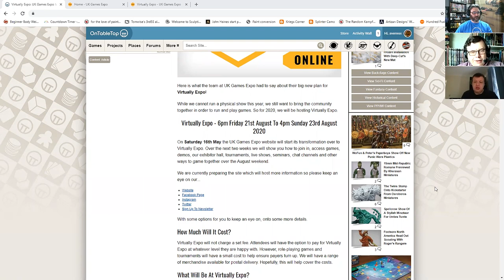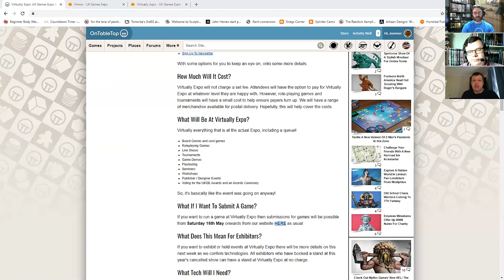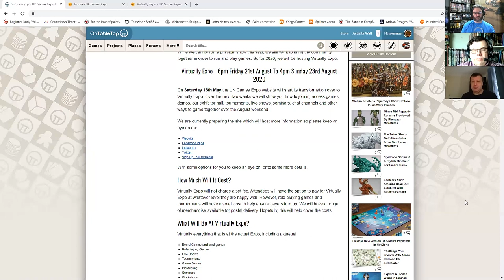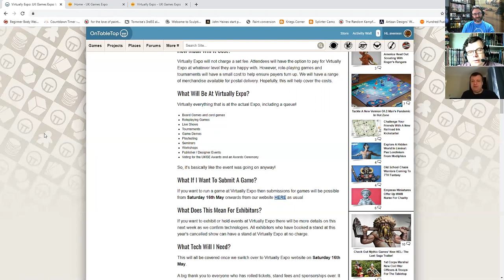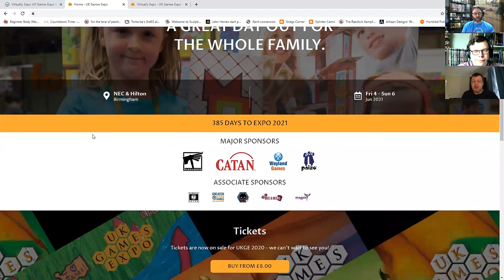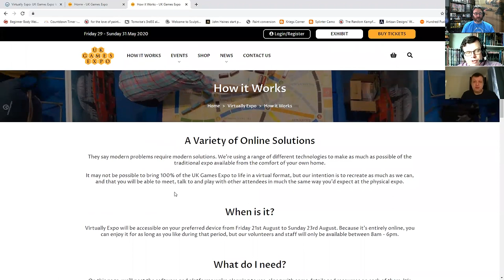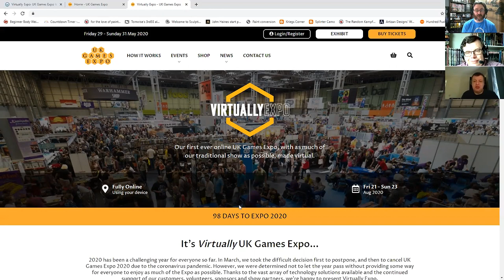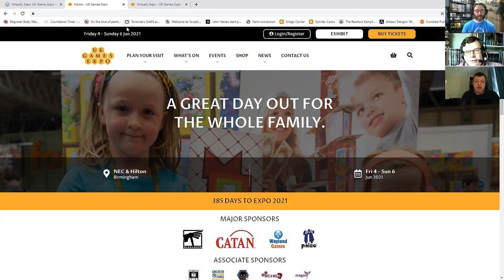Virtually Expo: UK Games Expo Is Going Online!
The team at UK Games Expo were very sad to have to cancel the event for this year BUT there is something to look forward to coming in August 2020!

Here is what the team at UK Games Expo had to say about their big new plan for Virtually Expo!

While we cannot run a physical show this year, we still want to bring the community together in order to run and play games. So for 2020, we will be hosting Virtually Expo.

Virtually Expo - 6pm Friday 21st August To 4pm Sunday 23rd August 2020
On Saturday 16th May the UK Games Expo website will start its transformation over to Virtually Expo. Over the next two weeks we will show you how to join in, access games, demos, our exhibitor hall, tournaments, live shows, seminars, chat channels and other ways to game together over the August weekend.

Virtually Expo will not charge a set fee. Attendees will have the option to pay for Virtually Expo at whatever level they are happy with. However, role-playing games and tournaments will have a small cost to help ensure payers turn up. We will have a range of merchandise available for postal delivery. Hopefully, this will help cover the costs.

Are you excited to attend Virtually Expo to enjoy a different take on tabletop gaming?